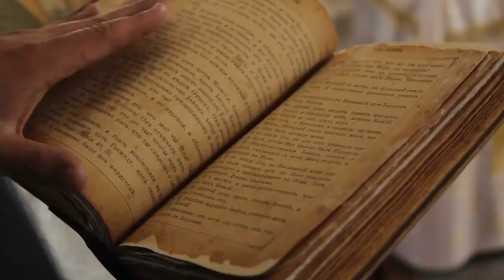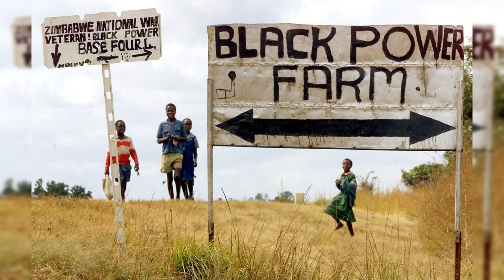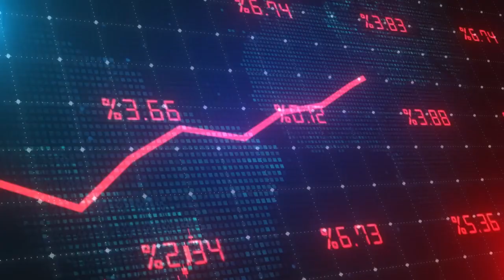The White Tribe of Africa - Story of Rhodesian Bush War and its Legacy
Explore the captivating story of the Rhodesian War, also known as the Second Chimurenga, in this thought-provoking video. Discover the causes that ignited the conflict, the course of the war, and its long-term consequences for Rhodesia, now known as Zimbabwe. Join us as we delve into the complexities of this historical event and evaluate whether the outcome of the war was truly beneficial for Zimbabwe's development. Don't miss this engaging exploration of history and its impact on a nation's destiny. Watch now and be the judge of the Rhodesian War's legacy!